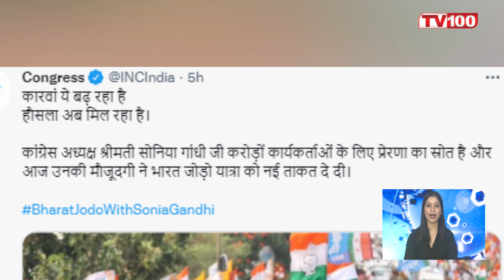भारत जोड़ो यात्रा' में शामिल हुईं सोनिया गांधी | Sonia Gandhi | 'Bharat Jodo Yatra' | PKG | TV100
कांग्रेस की अंतरिम अध्यक्षा सोनिया गांधी गुरुवार को कर्नाटक में राहुल गांधी व अन्य नेताओं के साथ पार्टी की 'भारत जोड़ो यात्रा' में शामिल हुईं। कांग्रेस ने ट्विटर पर सोनिया व राहुल की तस्वीर शेयर कर लिखा, "कारवां ये बढ़ रहा है, हौसला अब मिल रहा है।

Congress interim president Sonia Gandhi joined the party's 'Bharat Jodo Yatra' along with Rahul Gandhi and other leaders in Karnataka on Thursday. Congress shared a picture of Sonia and Rahul on Twitter and wrote, "The caravan is growing, now I am getting encouragement.

► TV100 NEWS CHANNEL:

टीवी100 “Uttar Pradesh और Uttarakhand” का सर्वश्रेष्ठ हिंदी न्यूज चैनल है । टीवी100 न्यूज चैनल राजनीति, मनोरंजन, बॉलीवुड, व्यापार और खेल में नवीनतम समाचारों को शामिल करता है। आज तक न्यूज चैनल की लाइव खबरें एवं ब्रेकिंग न्यूज के लिए बने रहें ।

TV100 is best Hindi News Channel pf Uttar Pradesh and Uttarakhand. TV100 news channel covers the latest news in politics, entertainment, Bollywood, business and sports.